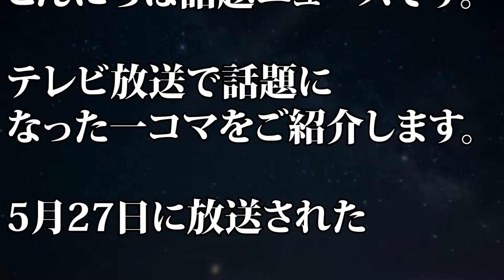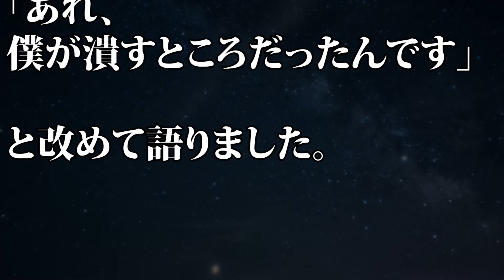山里亮太 相方・しずちゃんに懺悔したいこと…「嫉妬から…」【逆転人生】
【動画説明】
5月27日に放送されたNHK『逆転人生』に南海キャンディーズ・山里亮太が出演した。